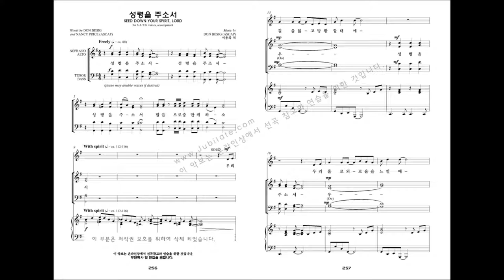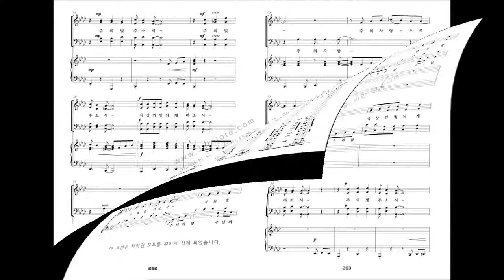[베스트 성가모음 3집] 30.Don Besig '성령을 주소서'